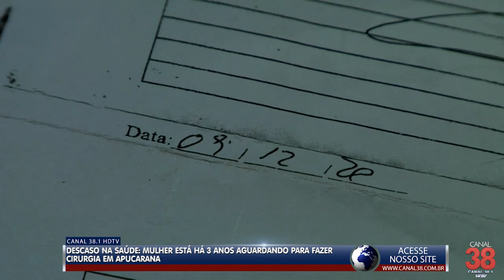DESCASO NA SAÚDE: MULHER ESTÁ HÁ 3 ANOS AGUARDANDO PARA FAZER CIRURGIA EM APUCARANA